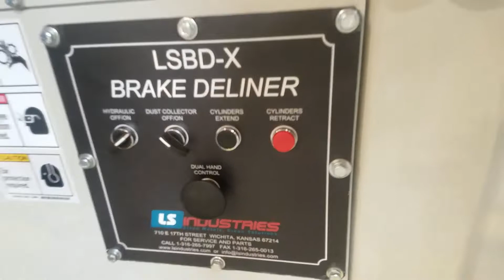LS Industries - Brake Equipment - LSBD-X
Quickly, efficiently and safely remove old brake pads from the brake shoe.